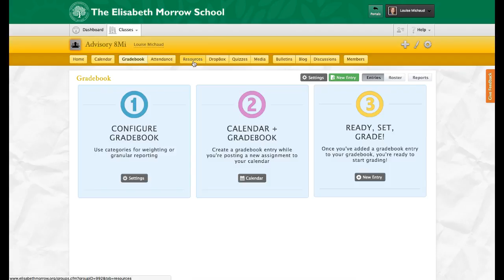LMS Archive Video - Gradebook SetUp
Gradebook Initialization